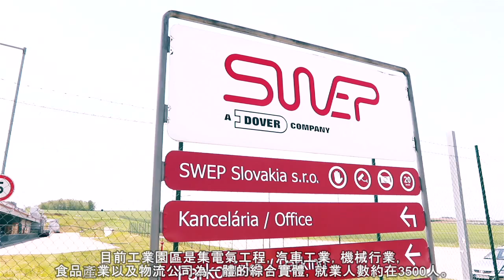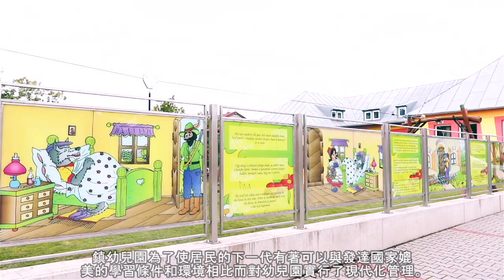Film about Kechnec with Chinese subtitles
Kechnec is a small village on the Slovak – Hungarian border.
Even though small in terms of population, Kechnec is big because of its activities. The municipality has won recognition thanks to a number of forward-looking projects it has been implementing in the fields of business, healthcare, sports, social activities and tourism.